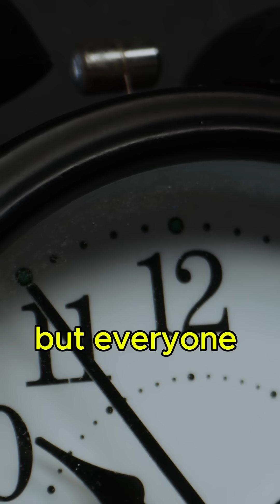Time Dilation Explained in 60 Seconds ⏳ | You’re Already Time Traveling!space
What if time wasn’t constant? What if it actually bent — depending on speed or gravity?
This isn’t science fiction. It’s time dilation, and it’s already happening.
Einstein’s theory of relativity explains how astronauts, satellites — even twins — experience time differently.
Watch till the end to see how you’re time traveling right now ⌛